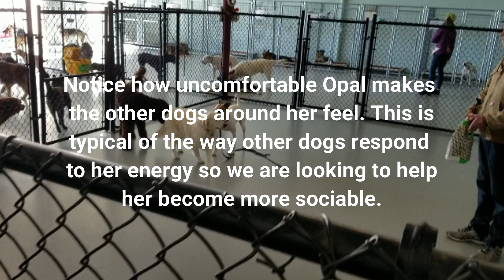Pimples, Patience, and Practice | Bergford Performance Systems On The Go 4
Lessons on patience are all around us - and as we see this week, even in a pimple. We also see that proper practice that is consistent positions us for accomplishment, as does allowing ourselves to feel accomplished.

I really appreciate all of you who and have enjoyed the feedback you've given, as well as the support and stories about how BPS On The Go has helped you in your life.

Thanks for watching and I hope that you are staying up on all the videos in the series and sharing them with other peeps you know who will also benefit from their content. Keep in touch and please leave comments - they are very encouraging to me and it means a lot!
Brian Bergford is a business owner, competitive athlete, professional speaker, author, and peak performance specialist. He personally coaches some of the most influential business, thought leaders, and high-performers across various industries.